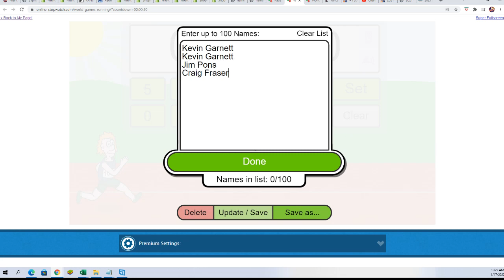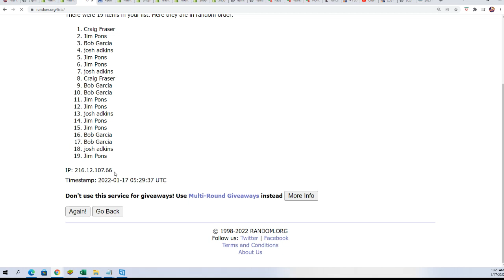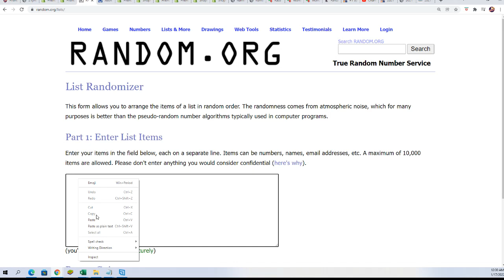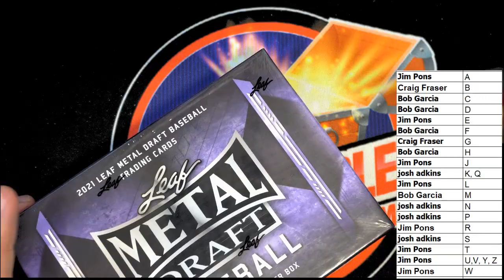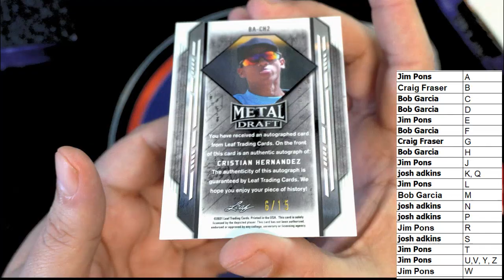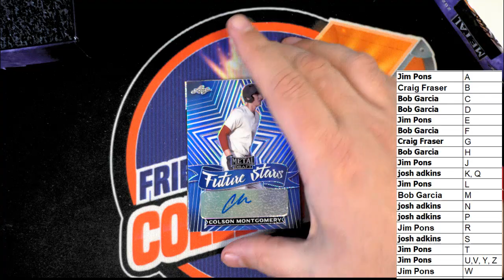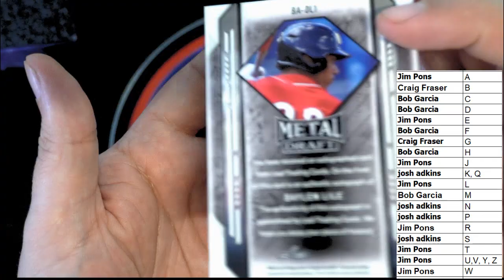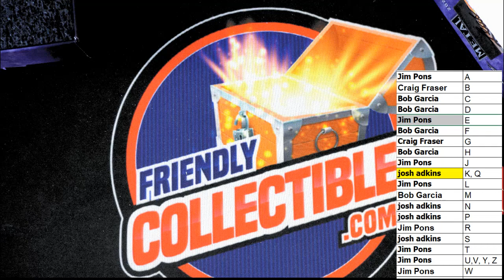2021 Leaf Metal Draft Hobby Box ID FILL21LEAFMDBASE111